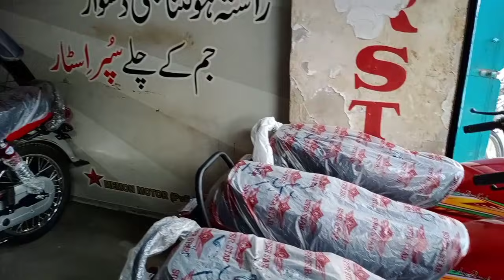China motorcycle showroom dealership business in Pakistan|Asad Abbas chishti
bhaiyu dostu aslam u alikum, kaisy hen ap sb umed krta hn sb khireat sy hongy,
aj ki es video Men hum baat krengy k kisy hum china motorcycle showroom ki dealership ly skty hen..r showroom sy mahana ketna kama skty hen.